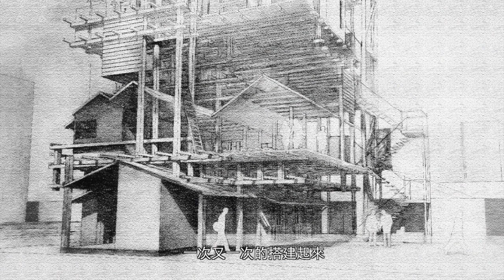2014 YTA台灣建築系所學生競圖｜卓越獎學生訪談：徐鳴亞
YTA 10＋5 │Young Talent Award台灣建築系學生競圖＋設計復刻聯展

YTA2014之學生競圖展核心精神，除展現出建築系學生面對公共議題之設計策略，今¬年更擴大展覽版圖，由10位得獎學生、5位不同世代的參展建築師，以「10+5」為名¬，共同探討「畢業設計」，這項所有建築人都曾必須面對的共同經驗。5位不同領域、各具¬風格的優異建築師，將以「設計復刻」的角度，在展覽中重現建築人踏入實戰前，初次掌握¬全局的設計思考。

展覽藉由呈現不同世代的建築人對於畢業設計的切入手法與處理態度，拉長對設計的審視圖¬譜，畢業設計猶如一場邁向建築的獨特儀式，不是告別，而是宣告開始。

█ 入圍學生：伍世心、李瑞渝、吳珮瑜、林雅蓓、徐灝、徐鳴亞、高詩涵、唐子玲、游雯嵐、¬傅聖凱、郭秉泓、賴寬誌、鍾懷寬

█ 設計復刻參展建築師：

王喆｜大矩聯合建築師事務所 設計經理
朱騰惠｜朱騰惠建築師事務所 負責人
沈國健｜姚仁喜｜大元建築工場 合夥人
邱文傑｜大涵建築師事務所 主持建築師
簡學義｜竹間聯合建築師事務所 主持設計師

█ 展覽資訊：
展覽時間｜2014/11/15（六）- 11/30（日）
展覽開幕｜2014/11/15（六）PM 1：30
展覽地點｜華山1914文化創意產業園區 四連棟 東2A
指導單位｜臺北市政府都市發展局
主辦單位｜財團法人全坤建設文教基金會
協辦單位｜全坤建設開發股份有限公司
執行單位｜archicake design、格式設計展策
影像協力｜參喜映畫